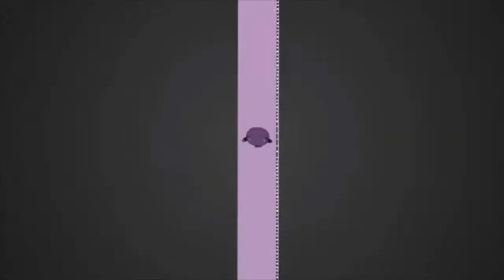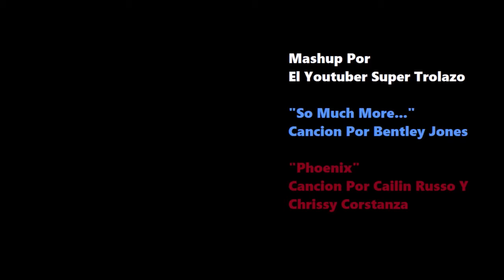So Much Phoenix - Sonic All Stars Racing & HTF Harmony Ep 5 Mashup Acapella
La Version Acapella Del Mashup "So Much Phoenix"

El Primer Acapella De Este Canal